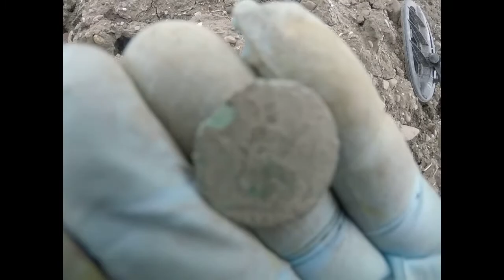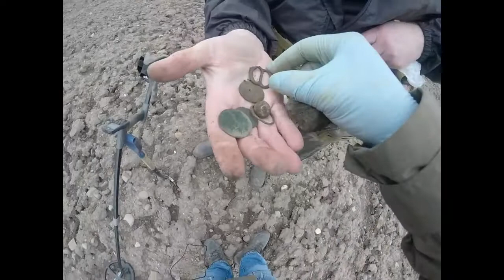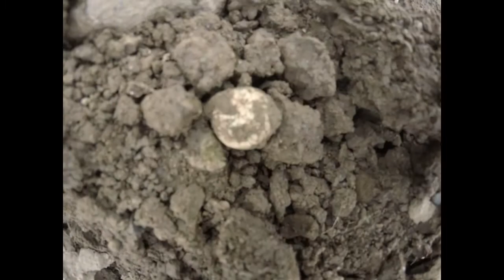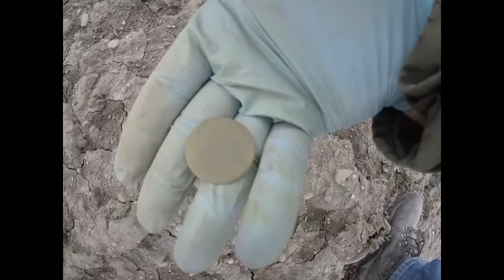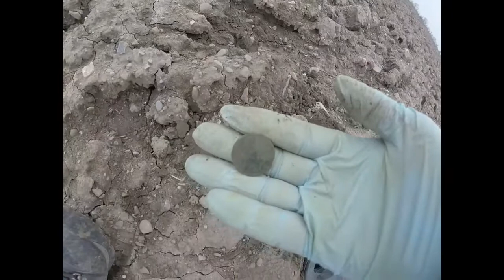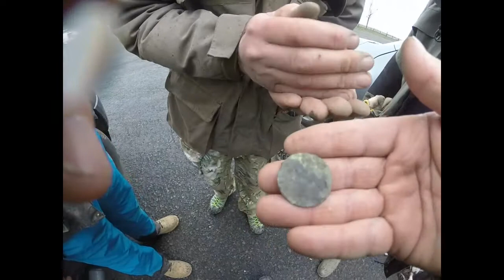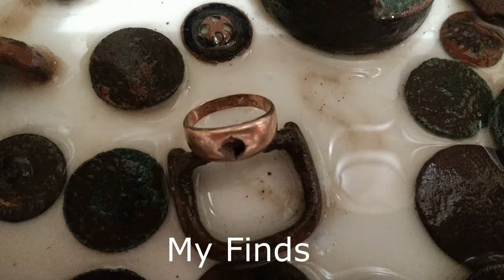Toddy's Wednesday Gold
Out with Scotland's only Dig Company on our Wednesday Dig.